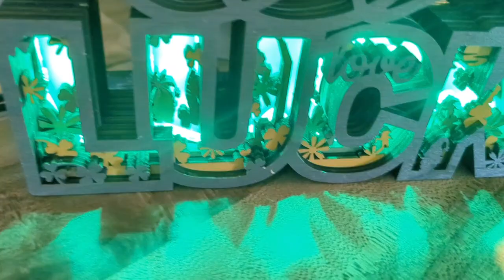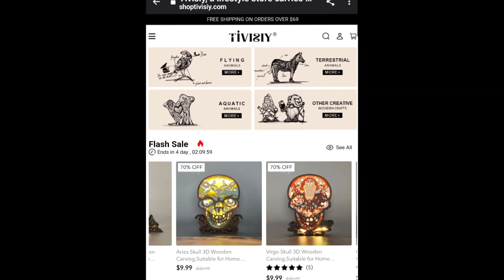Mobile Home Clean with me & Tivisiy Review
Today I'm really focusing on saving food and of course getting my mobile home cleaned l. which seems to be a never ending battle when cleaningafterkids. I really hope yall stick around through our journey.

Code:Tarah15

ABOUT MYSELF:
My Name is Tarah, I'm 33 and a stay at home mom/stepmother to 5 boys and 2 girls all from ages 14 to 9. I'm married to my best friend Johnnie. and we currently live a 1981 mobile home,  until we can get to our 1994 mobile home on our land. the inspections at horrible in NC. and always a 2 to 3 month wait...so we are doing alittle at a time.

🎥 Video editor:
InShot
YouCut video editor
Lumii Photo editior
thumbnail maker pro